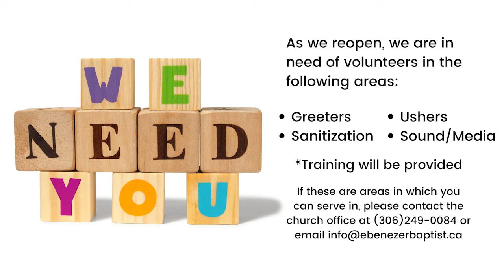Aug 26th, 2021 Daily Devotional With Pastor Kelly